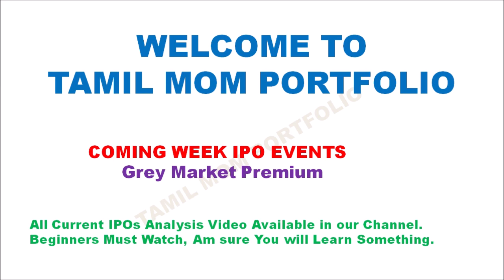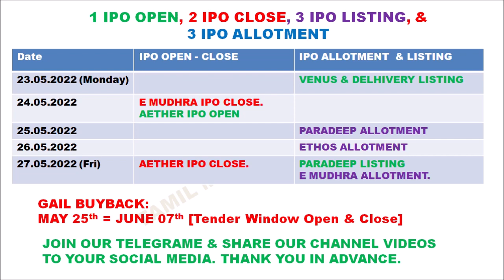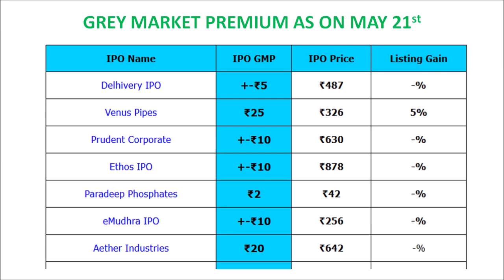UPCOMING IPO EVENT | IPO UPDATE IN TAMIL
UPCOMING IPO EVENT | IPO UPDATE IN TAMIL  @Tamil Mom Portfolio .